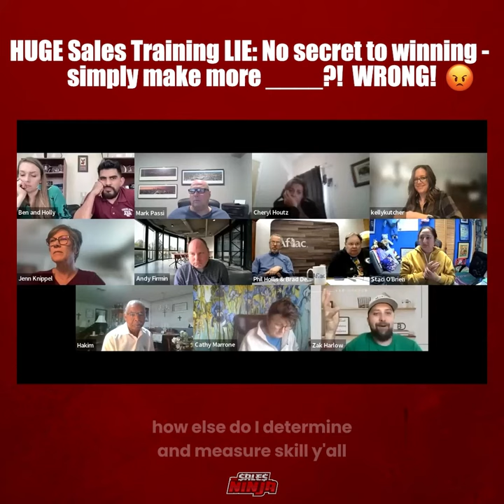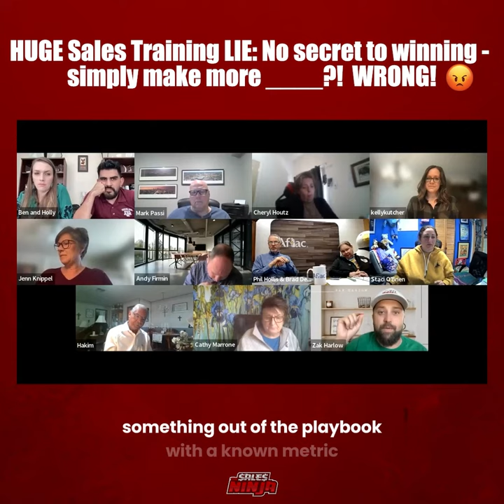HUGE Sales Training LIE! 😠😠😠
All you need to do in sales to be successful is simply:  🤡😩
1.  Don't quit
2.  Make more calls

Also, I have a smokin' good deal on ocean property in Phoenix!  🌵🔥

Go to ➡️ freeninjatraining.com to learn more 🚀